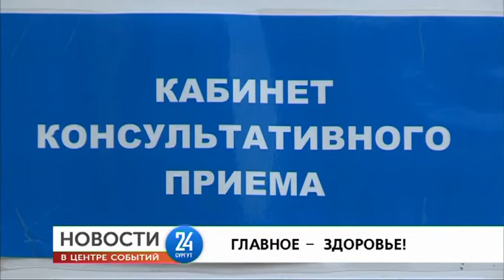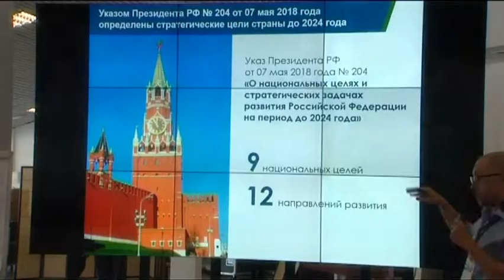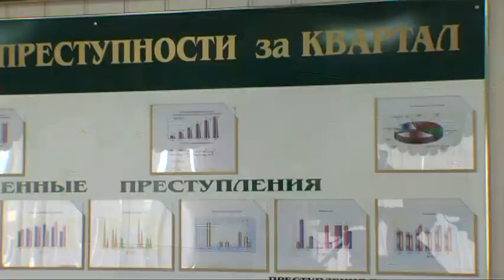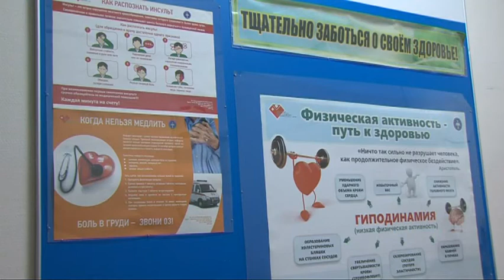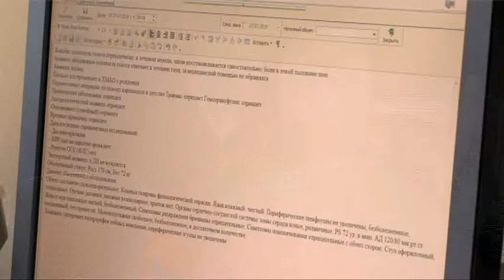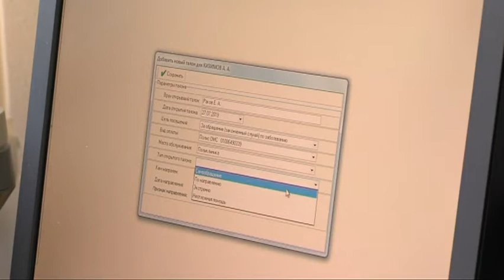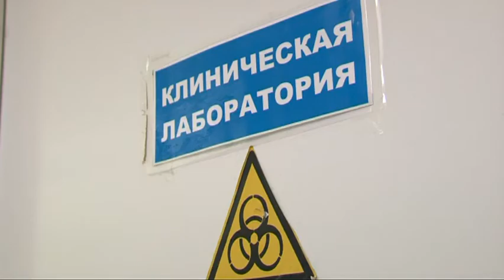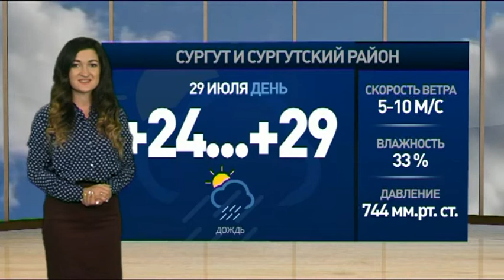В центре событий. Дневной выпуск. 29.07.2019.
● Как в Сургуте отметили день ВМФ?
● Что провоцирует онкологию органов шеи и головы?
● Зачем пожарные поливали сургутян водой из шланга